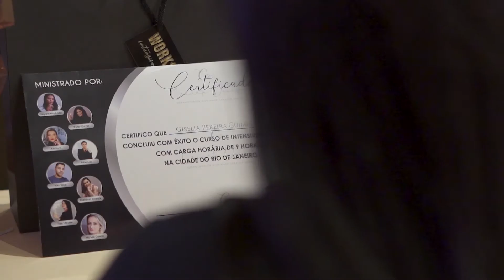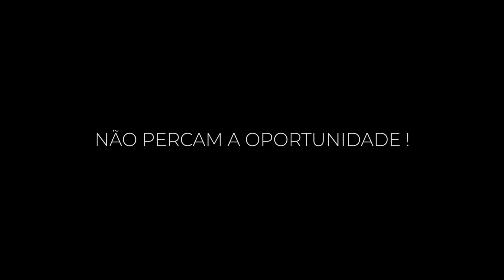Workshop Intensivo Designer - RIO DE JANEIRO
Evento realizado na Barra da Tijuca -  Rio de janeiro